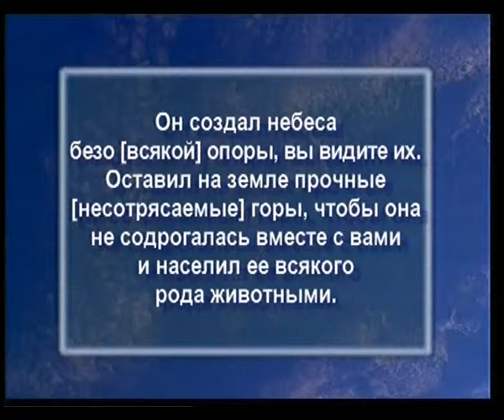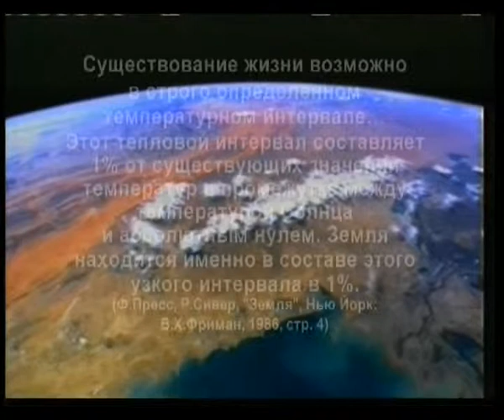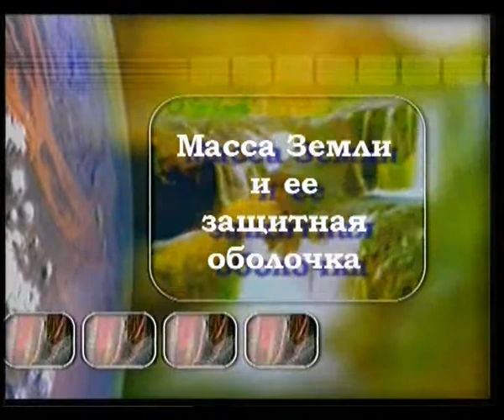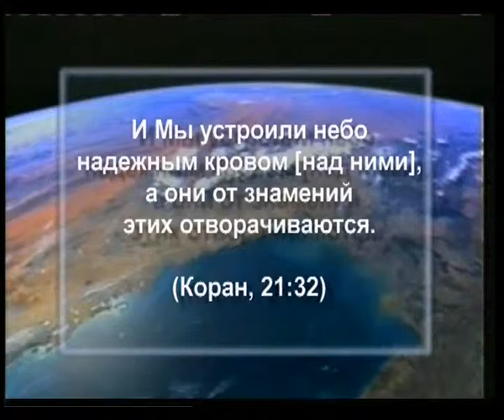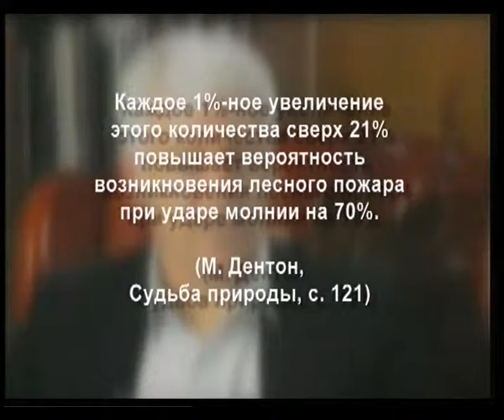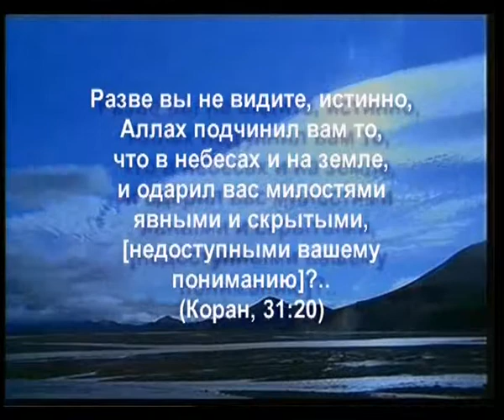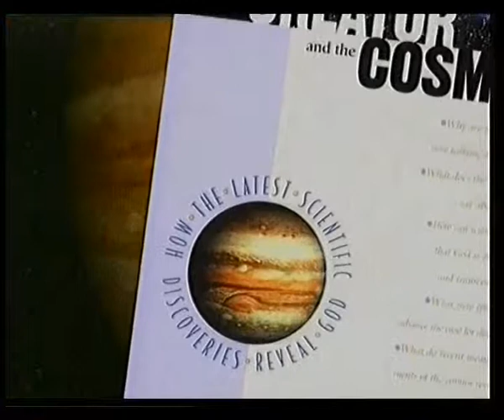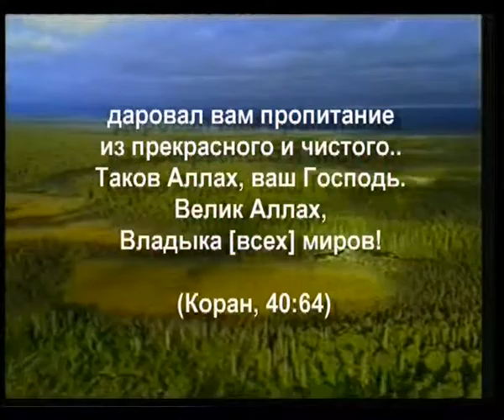ЧУДЕСНАЯ ПЛАНЕТА-1 - FULL